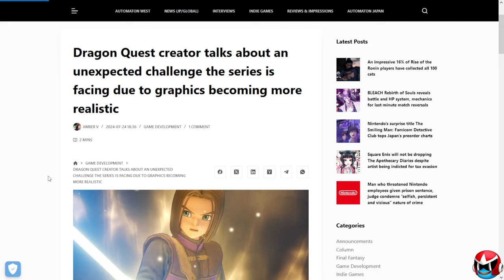Are Silent Protagonists Outdated?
Even the greatest JRPG minds feel silent protagonists are getting increasingly difficult to pull off in modern gaming.

Timestamps:
0:00 - Intro
1:05 - Why Silent Protagonists Are Used
1:49 - Downside of NOT Using Silent Protags
2:33 - Why It's Getting Harder To Use Silent Protags
3:00 - Possible Solution